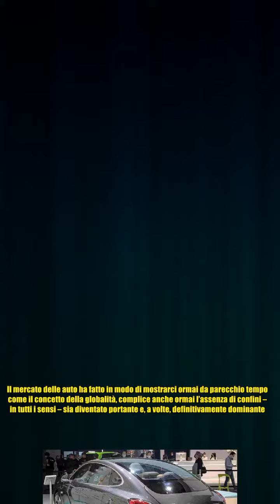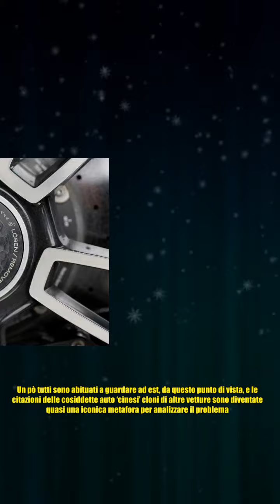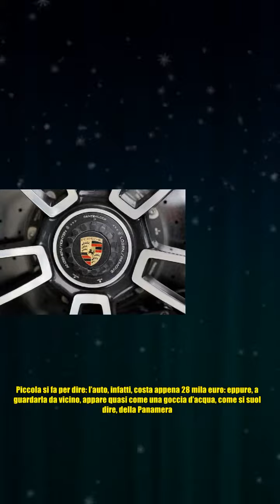Cloni cinesi, arriva nel 2024 un modello spiccicato alla Porsche Panamera | Costa solo 28.000€, so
Cloni cinesi, arriva nel 2024 un modello spiccicato alla Porsche Panamera | Costa solo 28.000€, so Il mercato delle auto ha fatto in modo di mostrarci ormai da parecchio tempo come il concetto della globalità, complice anche ormai l’assenza di confini – in tutti i sensi – sia diventato portante e, a volte, definitivamente dominante. Auto prodotte a latitudini profondamente lontane da quelle dei mercati in cui, invece poi, vengono proposte e diventano di grido e predominanti sul piano della vendita: aziende dislocate in sedi operative sparse ovunque. Sedi finanziarie e centrali produttive separate tra loro da oceani e componenti di auto generate in continenti diversi: ormai siamo abituati a tutto e, soprattutto, a auto che sopraggiungono da ogni angolo del mondo. Un mercato così globale che possiamo anche iniziare a dimenticarci, forse, concetti come l’identità dei brand, i loro ‘luoghi d’origine’ e soprattutto la stessa originalità delle auto? Dovremmo dire, decisamente, di no a que